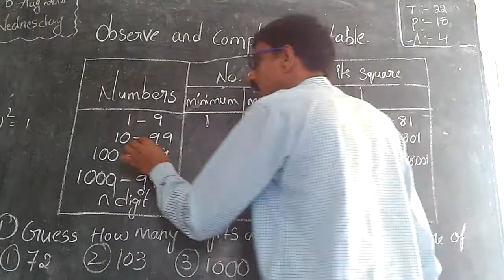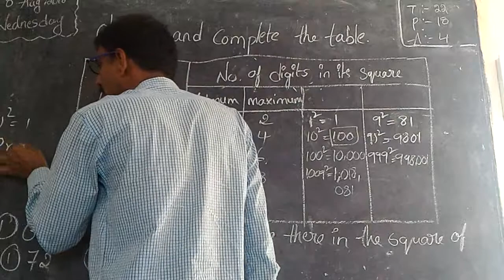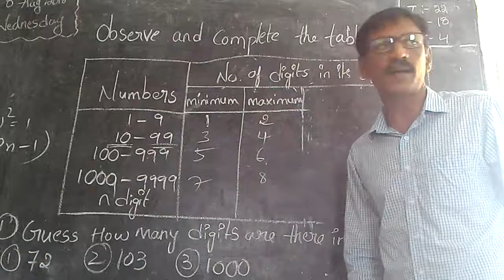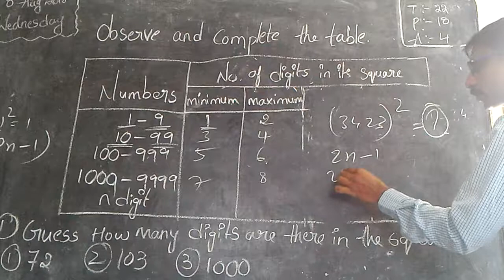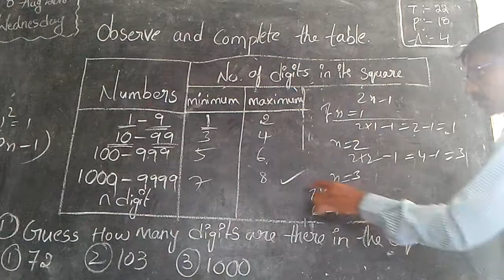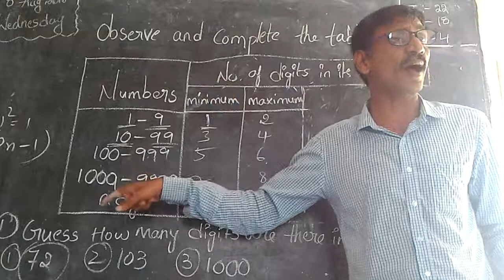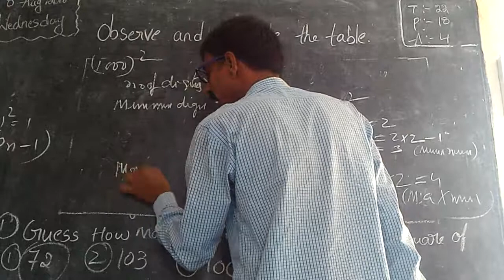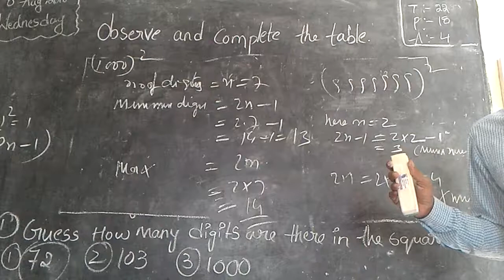Class 8 Square Roots and Cube Roots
Square Roots and Cube Roots  explained in telugu